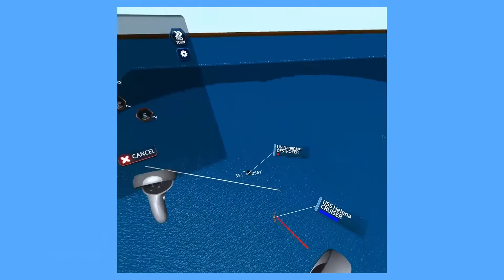Weekly Recap 18, 2022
This week I spent 30 minutes with:
0:00 Ravenous Devils
0:27 Battle Fleet 2 (VR)
0:55 Dissonance
1:19 NORCO (Demo)
1:47 Warstride Challenges (Early Access)